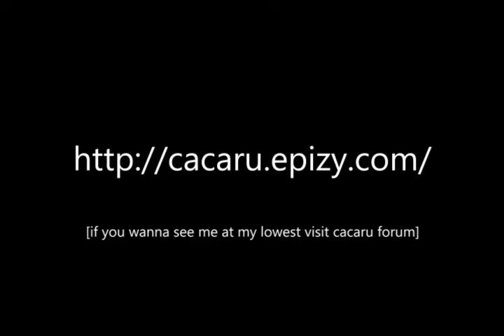Chop suey - Episode 58: 8-3-24... this is like new jersey bro